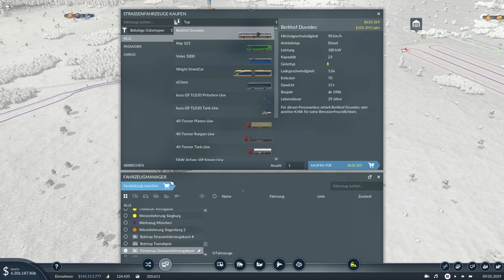Busse im Fernverkehr // #044 // Transport Fever 2